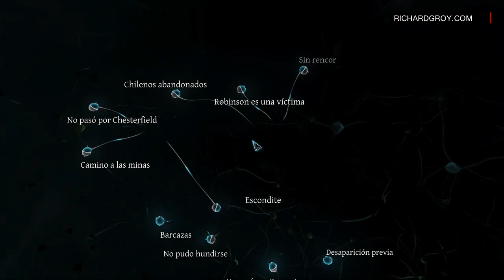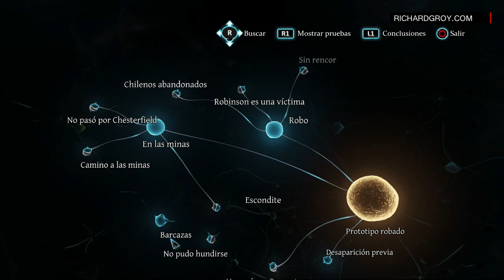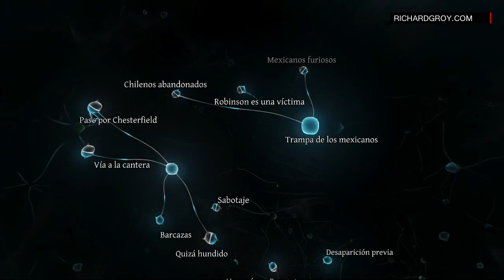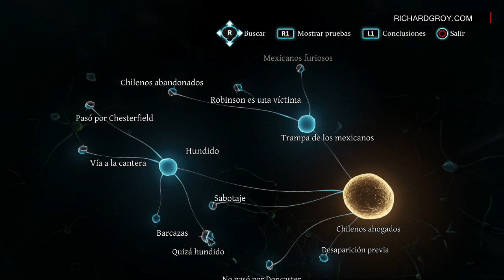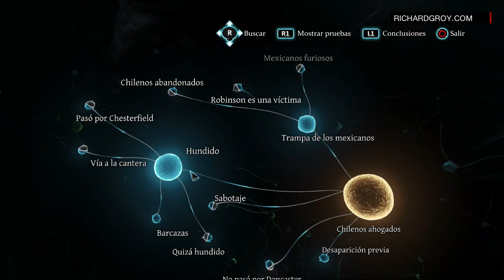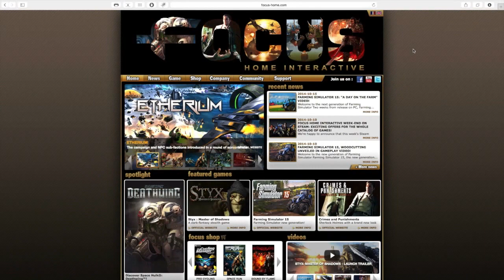# 16 Sherlock Holmes - Crimes & Punishments - El Misterio Ferroviario - Gameplay Español 1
Resolución: Episodio 16 del let's play del juego: Sherlock Holmes - Crimes & Punishments - Gameplay con Richard Groy.

Investigamos y resolvemos el segundo caso del juego: MISTERIO FERROVIARIO